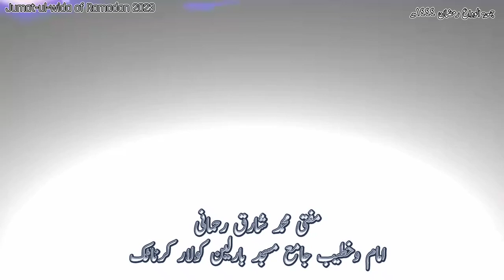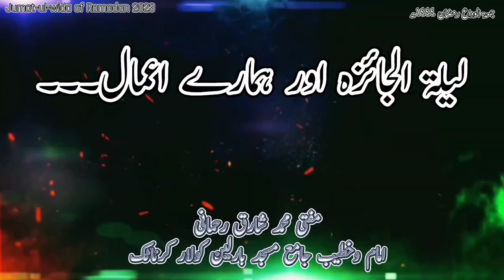Special Jumma Tul Wida Bayan | Mufti Shariq Rahmani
Special Jumma Tul Wida Bayan | Mufti Shariq Rahmani  | Ramzan2023